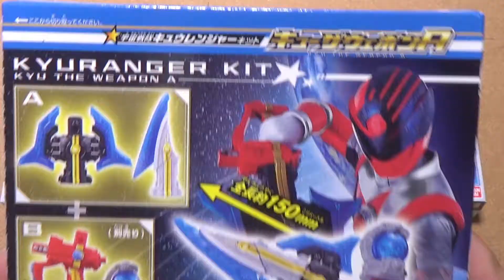キューザウェポン【キュークロスボウ】「宇宙戦隊キュウレンジャー」| Japanese toys